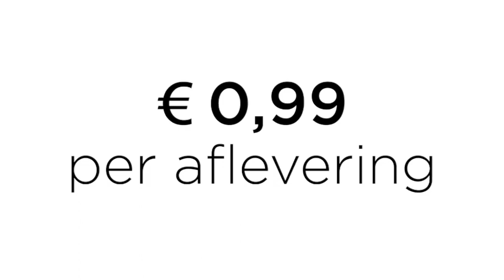De Deal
De Deal. Het boek dat leest als een tv-serie. 12 afleveringen, 12 cliffhangers.

Een miljardendeal brengt zes mensen samen.

In De Deal komen de wereld van Wall Street en Silicon Valley samen. De New Yorkse Tara komt in een high profile team om de beursgang van de populaire dating-app Hook te begeleiden, de meest prominente start-up van Silicon Valley. Eindelijk mogelijkheden om door het glazen plafond van Wall Street te breken. Het team wordt geleid door een keiharde onderhandelaar, de sexy Todd Kent – Tara’s voormalige crush. Ze beginnen aan een race tegen de klok om de deal van de eeuw te sluiten.

In Silicon Valley gaat echter alles anders dan verwacht, en als de campus van Stanford University getroffen wordt door een drama, slaat de vlam in de pan.